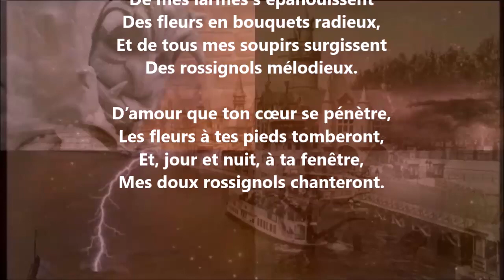Intermezzo lyrique II - Heinrich Heine lu par Yvon Jean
1 406 lectures de mes poèmes sur cette chaîne :
Tome 633 complété (six cent trente-trois), publié, avril 2024...

24 849 poèmes - 570 recueils de publiés - 50 048 pages